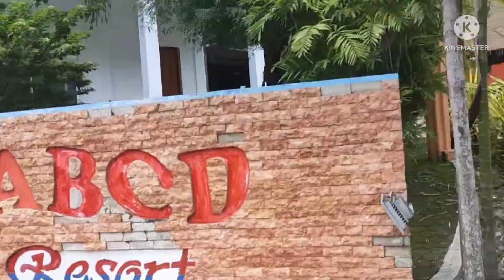SWIMMING WITH FAMILY@ABCD RESORT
sarap talaga maligo kapag kasama pimlya..sayang ung kainan part namin kc d pala nakasave ung video guys .

enjoy watching!!godbless

ABCD RESORT(bangar la union)